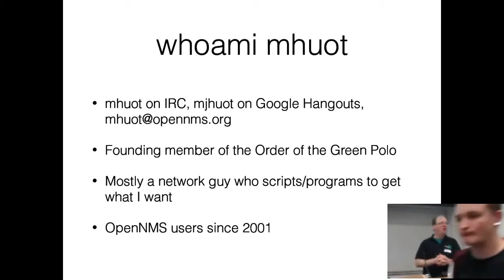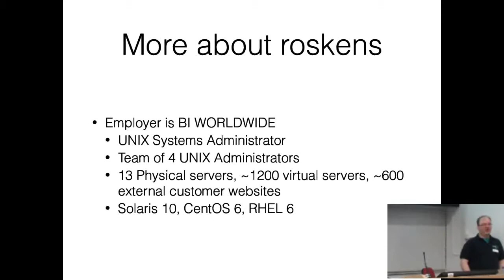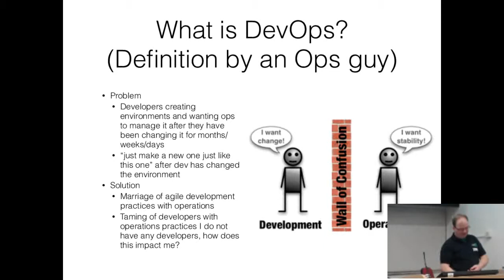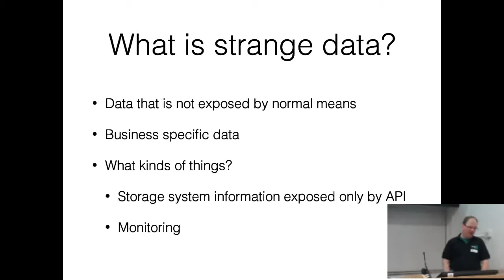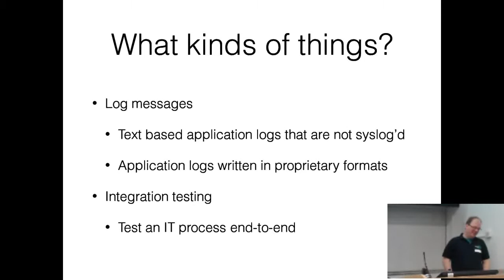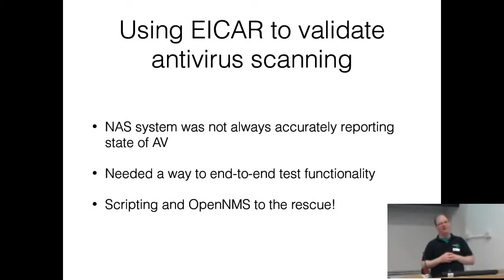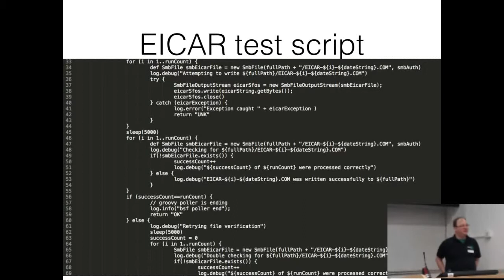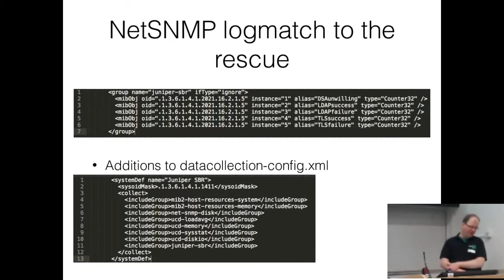OUCE 2014 - Getting Strange Data into OpenNMS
by

Mike Huot

Many systems try to hide their data, or sometimes they do not share the data you need. This lecture will show three ways to do this for different types of systems.